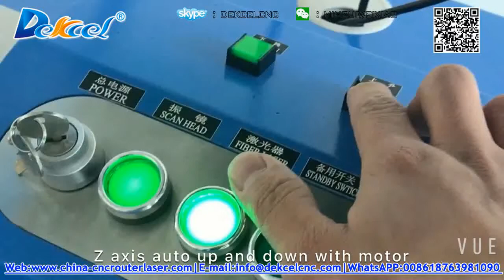Dekcel carbide rod drilling tool fiber metal laser marking machine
- Raycus/IPG 20w/30w laser generator
- 100mm*100mm/200mm*200mm/300mm*300mm marking area
- EzCAD control software
- Z axis up and down automatically with motor

- Marking effect : Marking with single line
                               Marking with Hatch function

Jinan Dekcel CNC Equipment Co.,Ltd